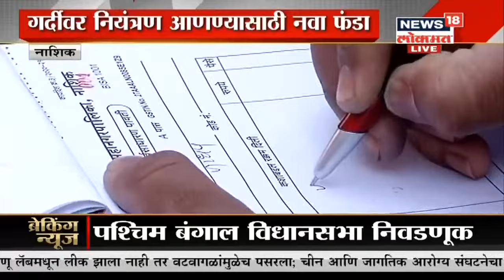उद्यापासून औरंगाबादमध्ये लॉकडाऊन | Duparachya Batmya | News18 Lokmat | March 30, 2021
औरंगाबादमध्ये लॉकडाऊनला विरोध, MIM आणि RPI चा आंदोलनाचा इशारा watch latest updates on News18 Lokmat